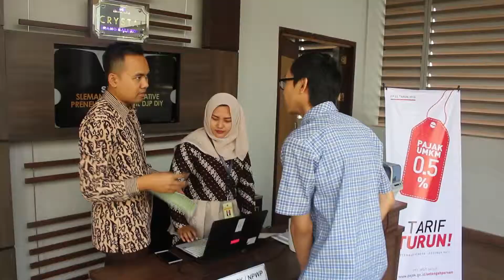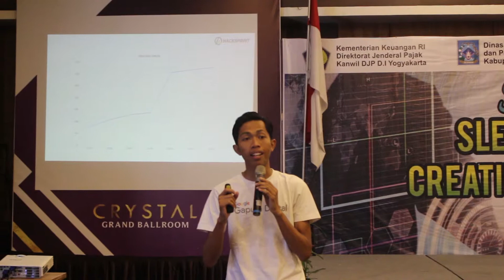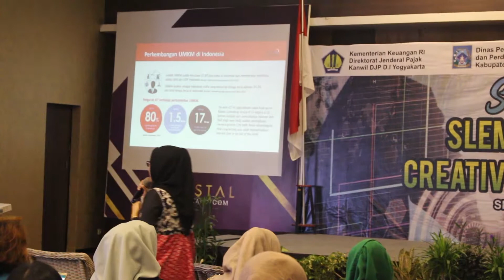SEMINAR - Sleman Digital Creativepreneurship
Di Hotel Crystal Lotus, Yogyakarta